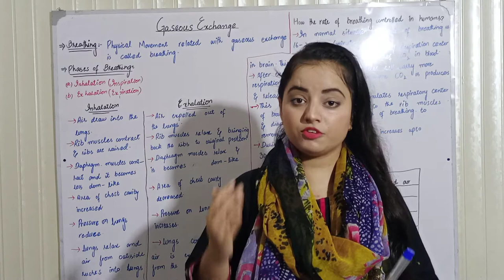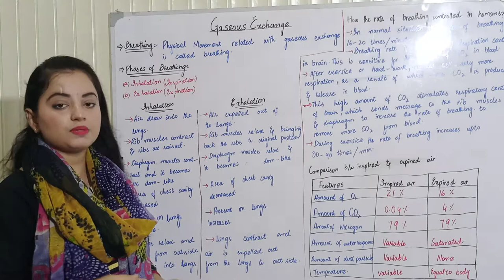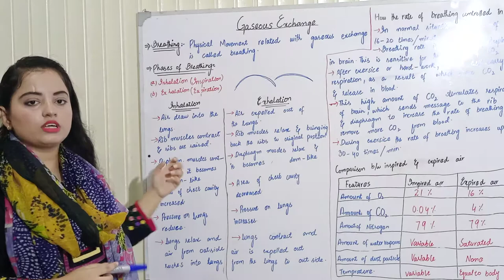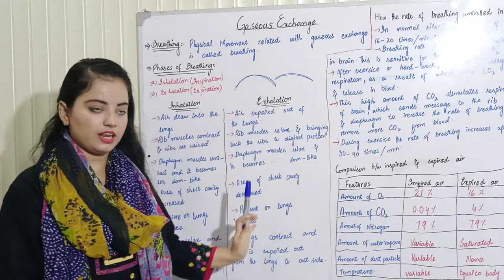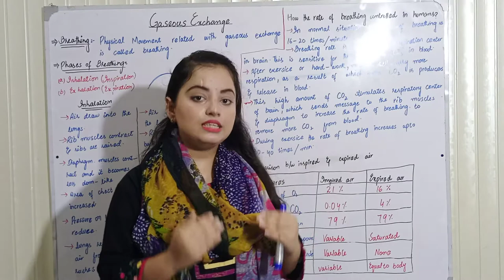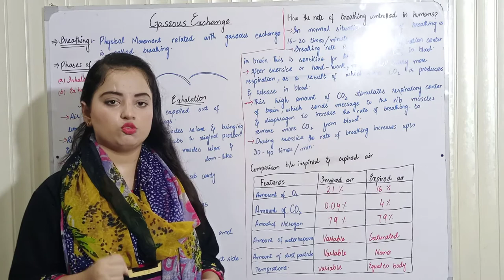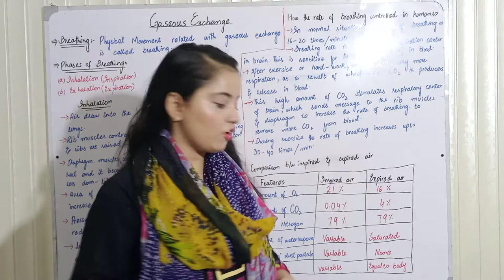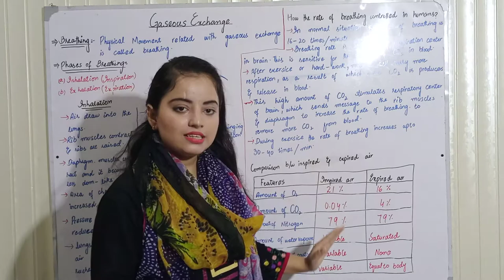Mechanism of breathing , Rate of breathing||10th class biology||chapter 10|| Matric class biology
Dear Student!
In this lecture we are discussing chapter no 10 of biology (matric part 2) .The name of chapter is  Gaseous Exchange. The name of topic is "Mechanism of breathing" .
The list of the content is:
Mechanism of breathing
Inhalation and Exhalation
Composition of inhaled air and exhaled air
How rate of breathing control
I hope this video will be helpful for you and you may get enough information about topic of your relevant book.